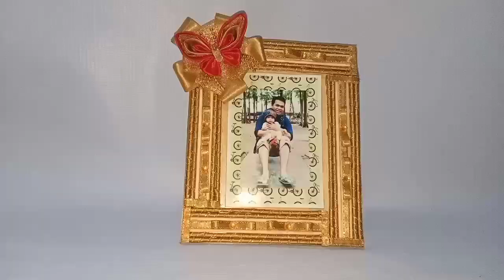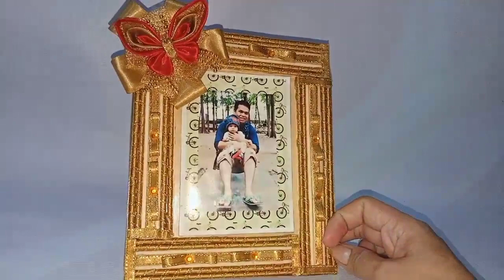How to make Photo Frame at Home using Bamboo Stick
Hi,Guys welcome to my YouTube channel this video is all about how to make Photo Frame at Home.. Don't forget to LIKE, COMMENT, SHARE and SUBSCRIBE don't forget to click the notification bell button...Thank you for watching..☺️☺️☺️

Bamboo Stick
DIY Photo Frame
bamboo stick craft ideas
diy crafts
how to make photo frame
Home Decor
Photo Frame Making
Photo Frame Tutorial